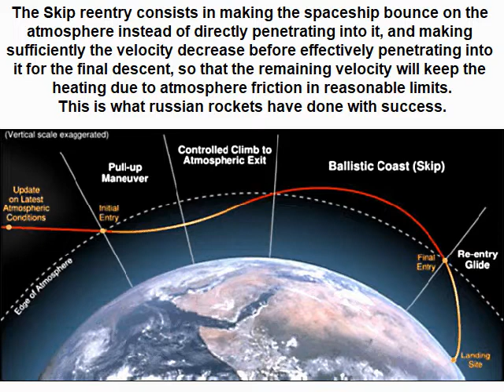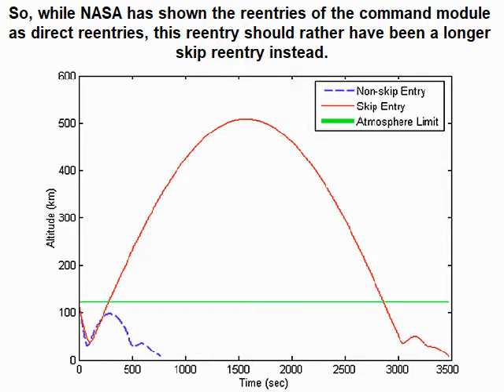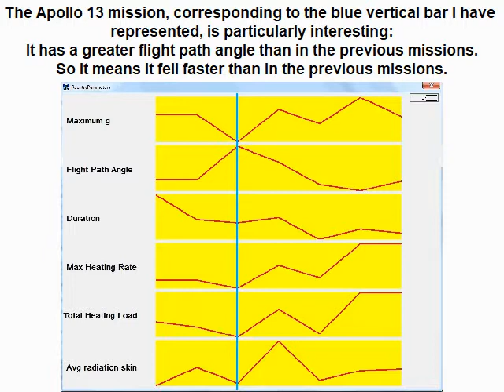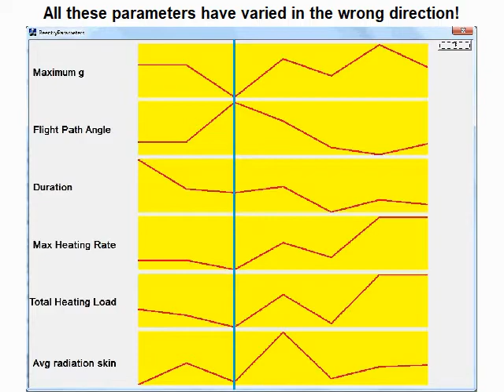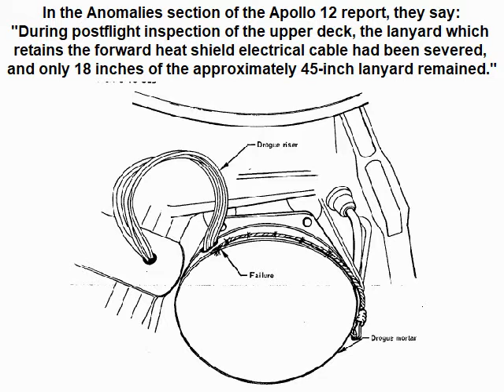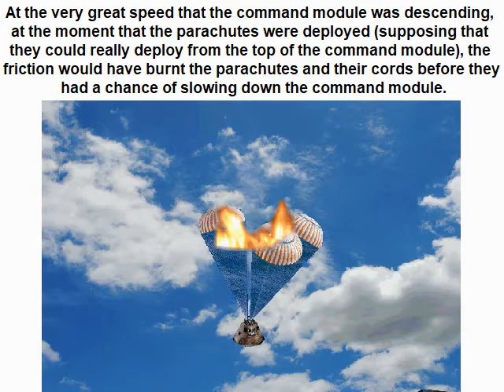Doubtful reentry of the command module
This video shows that it is doubtful that the command module really came back from space.
NASA has shown tables of reentry parameters which are contradictory between different missions.
When the command module fell from space, it was submitted to an extremely high friction (which is confirmed in the mission report of Apollo 12), and there is much chance that the parachutes would have burnt from this friction without even having the time to slow down the command module.
The conclusion is that the command module was certainly dropped from a cargo plane flying at high altitude, in the same time as its parachutes, and it was a safe configuration for it to land in the ocean.